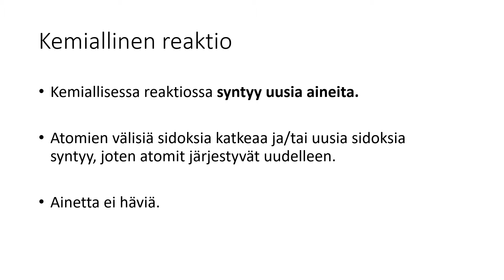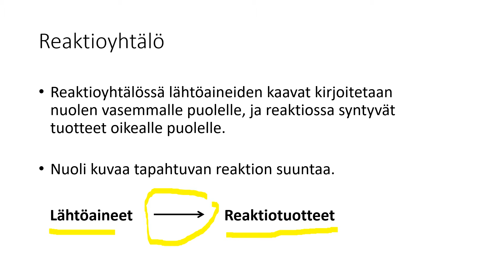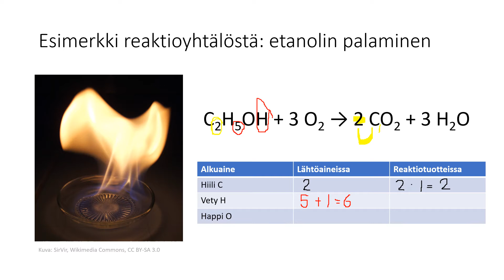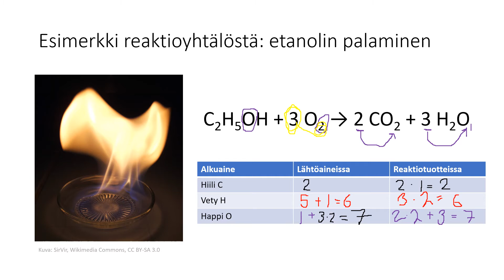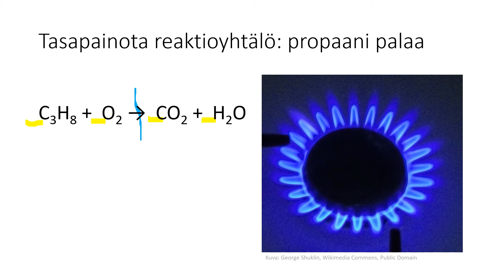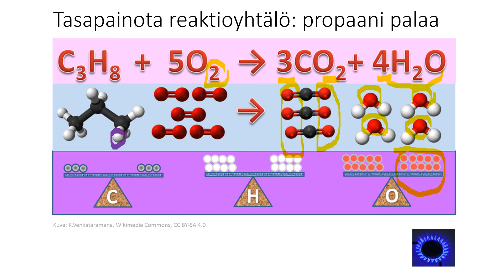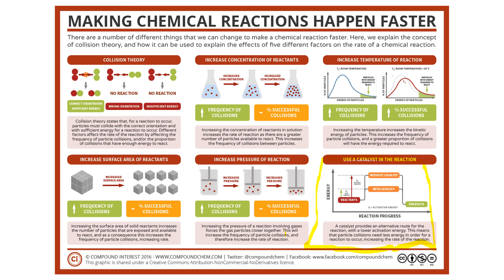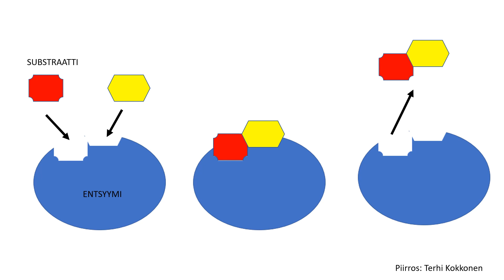6 Kemialliset reaktiot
Mitä reaktioyhtälö kertoo? Miten reaktioyhtälö tasapainotetaan? Mistä kemiallisen reaktion nopeus riippuu?